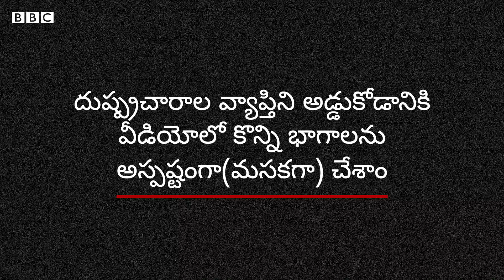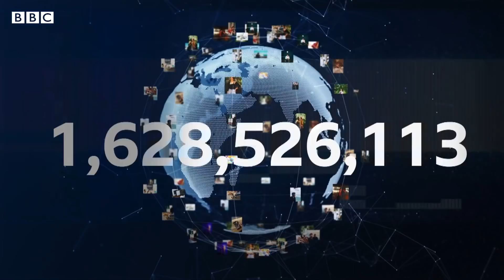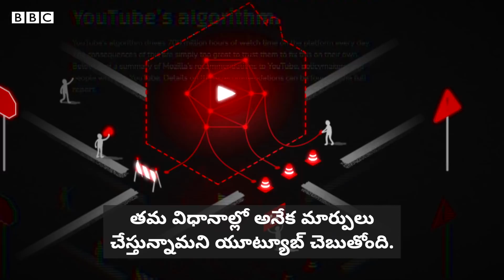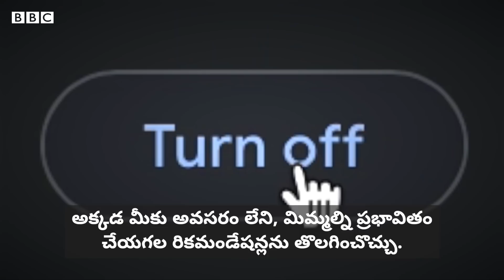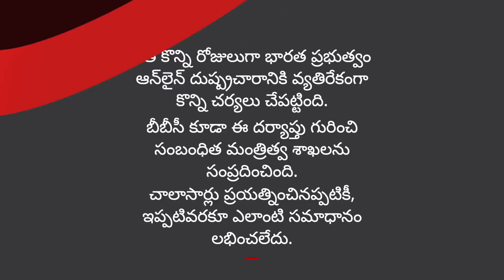BBC Investigation: అసత్య వార్తలతో బాలీవుడ్‌ను అపఖ్యాతి పాలు చేస్తోంది ఎవరు? | BBC Telugu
బాలీవుడ్‌పై అసత్య వార్తలతో కొందరు భారీగా డబ్బు సంపాదిస్తున్నారు. వారికి పెద్ద సంఖ్యలో ఫాలోవర్లు కూడా ఉన్నారు. వారిపై బీబీసీ చేపట్టిన పరిశోధనలో కొన్ని కీలక అంశాలు వెలుగులోకి వచ్చాయి.

బీబీసీ ఇండియన్ స్పోర్ట్స్‌వుమన్ ఆఫ్ ది ఇయర్ 2021 నామినీలు వీరే. మీకు నచ్చిన క్రీడాకారిణికి ఇక్కడ ఓటు వేయండి. ఆన్‌లైన్ ఓటింగ్ లింక్ 2022 ఫిబ్రవరి 28వ తేదీ రాత్రి 11.30(IST) వరకు అందుబాటులో ఉంటుంది. నిబంధనలు, షరతులు, గోప్యతకు సంబంధించిన నోటీసులు వెబ్‌సైట్‌లో ఉన్నాయి.